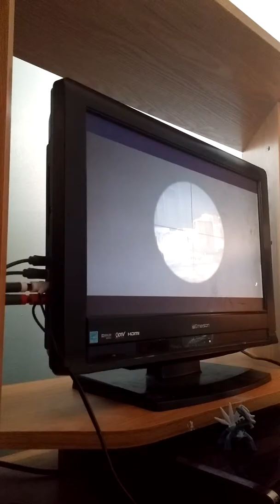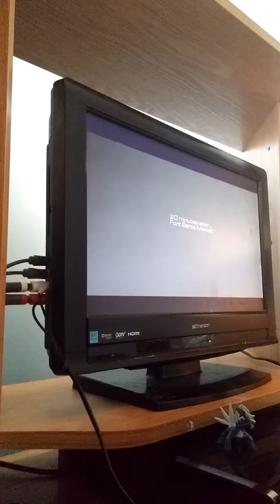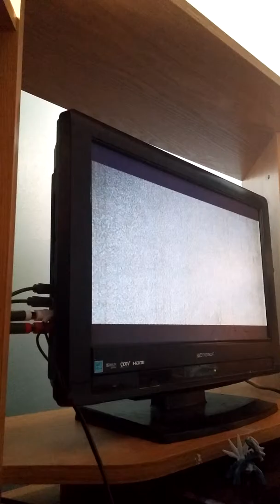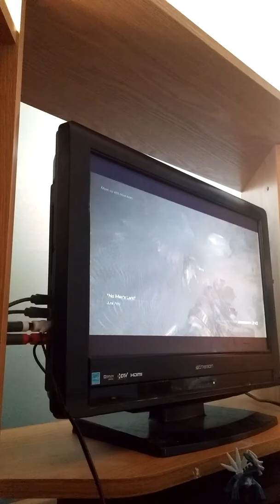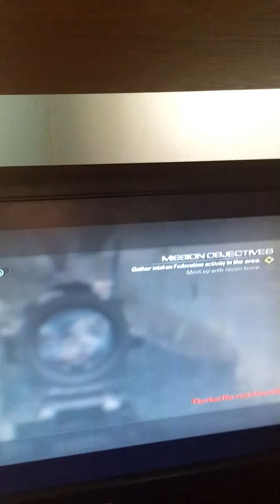COD Ghosts Campaign Part 2